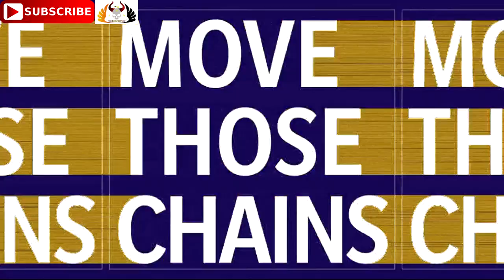Cleveland Browns vs. Baltimore Ravens | NFL 2020-21 Week 1 | Predictions Madden NFL 21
13th September 2020  Cleveland Browns vs. Baltimore Ravens | NFL 2020-21 Week 1 | Predictions Madden NFL 21

Cleveland Browns vs. Baltimore Ravens | NFL NFLKickOff WEEK1 | full game

ClevelandBrowns vs.

Cleveland Browns vs. Baltimore Ravens
NFL 2020 Season
Sunday September 13, 2020TH 13:00 p.m  ET (Sunday September 13, 2020, Kickoff - 18:00 PM GMT)
M&T Bank Stadium, Baltimore, MD

8. Cleveland Browns - Browns CLE HardKnocks Odell Beckham Jr., Baker Mayfield, Myles Garrett
3. Baltimore Ravens - RavensFlock BAL Lamar Jackson, J. K. Dobbins, Patrick Queen

Rise to fame in Madden NFL 21.

A new generation is leaving its mark in the NFL. Will you rise to the occasion? Change the game and take control of your own legacy.

Madden NFL 21 delivers new features and modes including:
Face of the Franchise: Rise to Fame — Rise to fame and become immortalized in Madden NFL 21 as you transcend NFL history and shape your own path to greatness.

Take Control — Master innovative running enhancements and live playbooks to run up the score.

X-Factor 2.0 — New X-Factor abilities are fresh out of the lab and designed to elevate the stars of a new generation.

Producer(s) Ben Haumiller
Composer(s) John Debney, Kris Bowers
Platform(s) Windows, PlayStation 4, Xbox One, Xbox Series X, PlayStation 5, Stadia
August 28, 2020 Xbox Series X
November 2020 PlayStation 5, Stadia (Q4 2020)
Genre(s) Sports
Mode(s) Single-player, multiplayer

Follow me on:
PLAYSTATION: Pagan_Prince